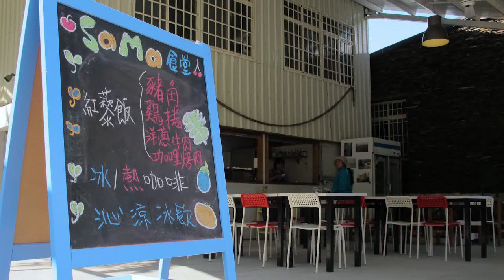【霧臺】雲霧上月亮的故鄉 (60s)